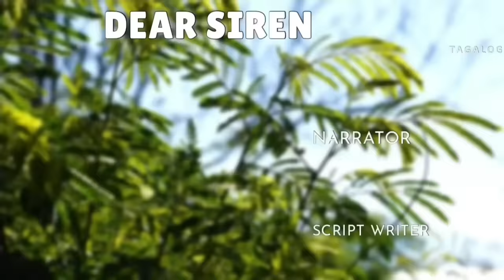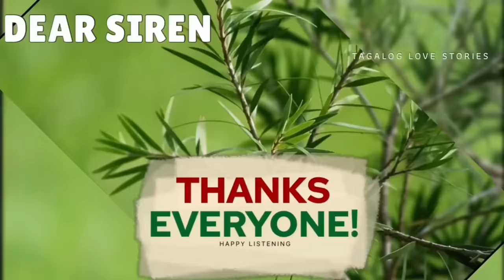BABAENG TUMAKAS AT AYAW MAGPAKASAL, NAGING FAKE BOYFRIEND ANG KANYANG MAGIGING GROOM. BAKIT KAYA?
Tagalog Love Story | Tagalog Series Full Episode I Story Tagalog | Love Story Korean Drama Tagalog Version  | Love Story Tagalog | Tagalog Audiobook | Tagalog Radio Drama Stories | Short Love Stories Tagalog | One Night Stand | Dating Love Story | One Night with my future Groom

📝 Story Written by: JACK
🎙️ Narrated by: JENELYN
📖 Story Arranged by: TALES OF SIREN

➡️USERNAME : JACK
Follow JACK on ⬇️
🌸Dreame
🌸Wattpad
🌸FameInk